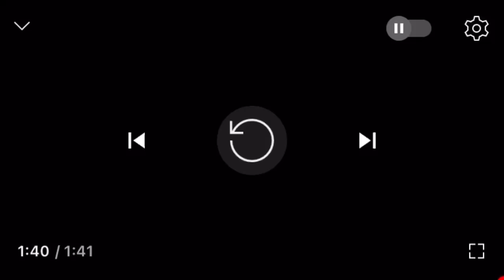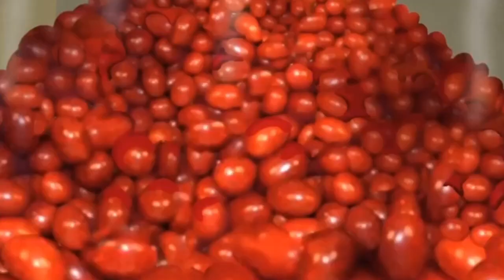spidey chicken - cap dude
new song i made for yall

Lyrics:

Spidey chicken
Spidey chicken
Im black I want that chicken
Im chicken bone licken
Chicken muh
Bugs bunny chungus chicken
Make that chicket fagpot kie
18th birthday 18 chickens
Spidey chicken very hungry
Masturbating chicken Mac and cheese
Wait nah u don’t want chicken
That’s cannabalism
Try something else
Try this Chinese restaurant they kick me out with no chungus muh
Try fish taco dbz kakarot
Or this honey bun
CHICKEN
CHICKEN
CHICKEN STRONG
YOU KNOW I WANT THAT CHICKEN
you don’t want chicken
Take this hot dog in your mouth
Bbq sauce honey mustard and original masturation
NO I WANT CHICKEN
LET ME COOK U INTO CHICKEN
COCKADOODLEDOO
COCKADOODLE DOO
EAT CHRIS VOLA HES A FAT PIG
I want chicken
My grandma taste great
Try these red mist beans my boy
They are made by Melvin the spevin
Nerd emoji lookin like Kevin
He eats the red mist beans
Melvin powers made a gay rainbow
I say I say what u think
I think I want some chicken
GET BACK HERE CHICKEN
WOOF WOOF WOOF WOOF